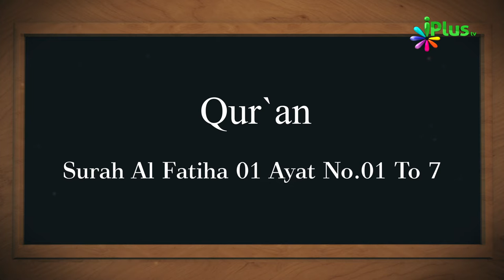17 September 2018 Ko Sawaal In Aayaton Mein Se Hoga In-Sha-Allah